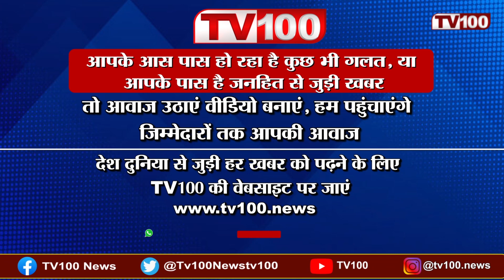Samaj Ekta Manch मंच द्वारा की Organization की कार्यकारिणी के गठन की Meeting | TV100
संगठन के पूर्व मे अध्यक्ष रहे नरेश सिंह चौहान, तेज सिंह बुंदेला एवं संस्थापक सदस्य सुन्दर सिंह व भगत सिंह इन सभी वरिष्ठ कार्यकर्ताओं ने समाज की एकता और अखंडता बनाए रखने और समाज का अपना एक भवन बनाने पर जोर दिया ।

► TV100 DELHI NEWS CHANNEL:

टीवी 100 एक श्रेष्ठ न्यूज चैनल है. जो आपके लिए हमेशा तैयार रहता है. दिल्ली की सभी बड़ी राजनीतिक खबरें,सभी राजनीतिक हलचलों से आपको हरदम रखते हैं अपडेट. दिल्ली की सभी बड़ी और ब्रेकिंग खबरों के लिए बने रहें टीवी 100 दिल्ली पर

TV 100 is one of the best news channels. Who is always ready for you. All the big political news of Delhi, keep you updated with all the political movements.